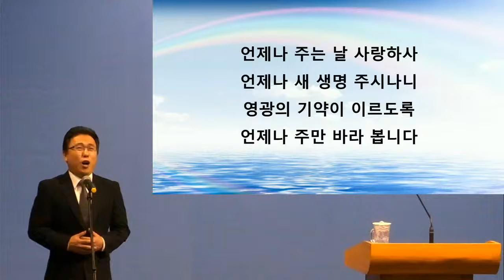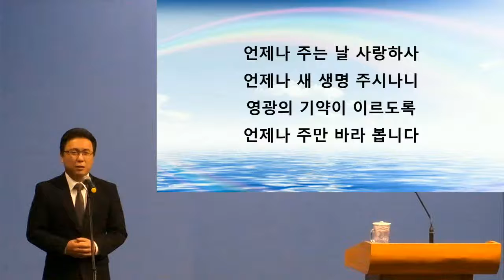2021년 8월 8일 주일 예배 특송 "구주와 함께 나 죽었으니" 김성봉 집사